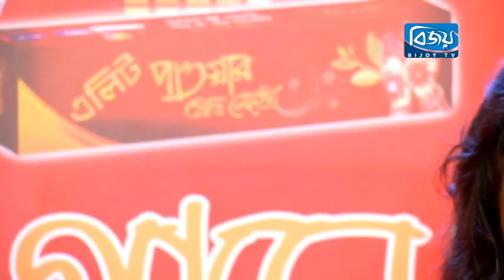Gaane Gaane Bijoy Episode 32 (3rd Round)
Musical Reality Show